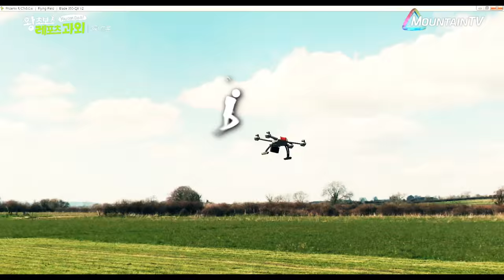드론 시뮬레이션 조작방법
지루했던 남자들의 세계에 신개념 취미생활이 침투했다!
요즘 이거 모르는 사람은 간첩이라던데.. 실제 날려보기 전에 꼭 필요한 시뮬레이션은 어떻게 하는지 알아보자